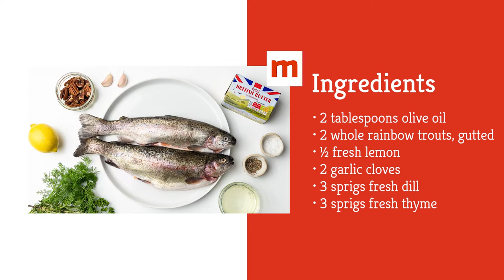Whole-Roasted Rainbow Trout Recipe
It's easier to cook a whole fish than you might think. In fact, this whole-roasted rainbow trout recipe takes less than 30 minutes to make, but it's sure to impress your dinner guests.